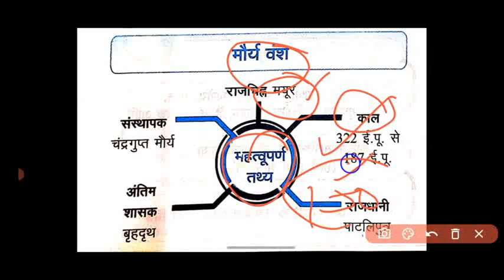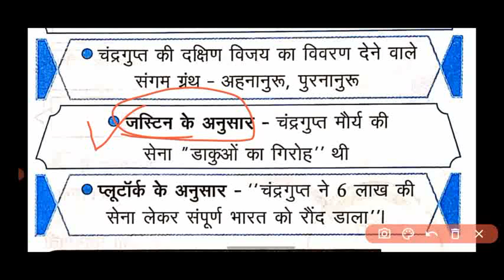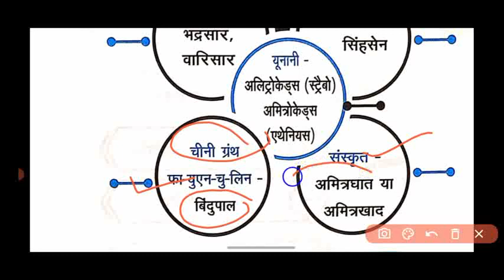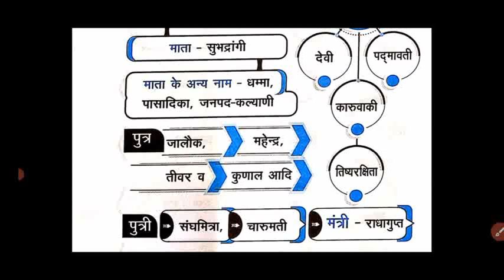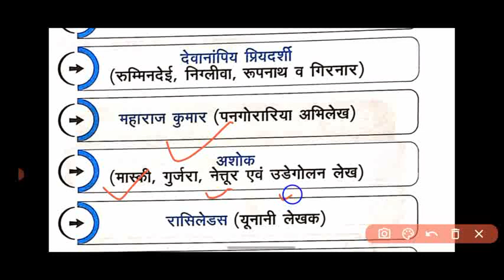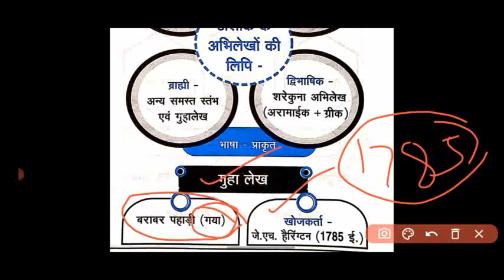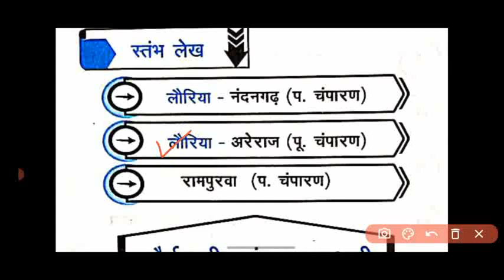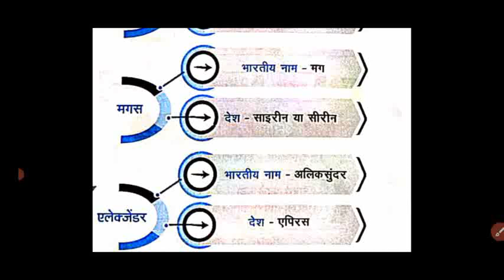बिहार तथ्यसार-9, सामान्य परिचय| BPSC Exams,Bihar Police SI,Constable, BTET, STET| By - Pawan Sir